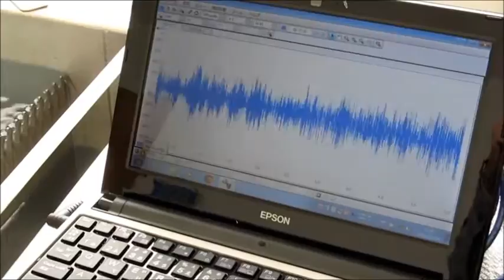超音波技術動画 Supersonic wave technology video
１：キャビテーションと音響流の制御技術
２：超音波専用水槽の製造、液循環制御技術
３：間接容器・治工具の設計・応用技術
４：マイクロバブル・ナノバブルの応用技術
５：超音波の測定・解析・評価技術

1: Control Technology of Cavitation and Sound Flow
2: Manufacture of Tank Only for Ultrasonic Wave, Liquid Circulation Control Technology
3: Design and Applied Technology of Indirect Container and Jigs & Tools
4: Applied Technology of Microbubble Nano Bubble
5: Measurement and Analysis / Evaluation Technology of Ultrasonic Wave